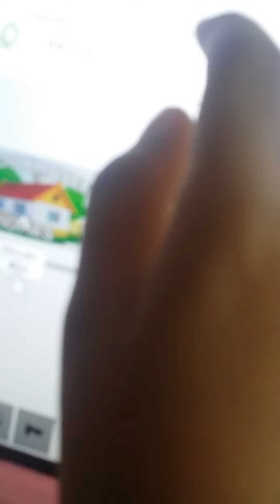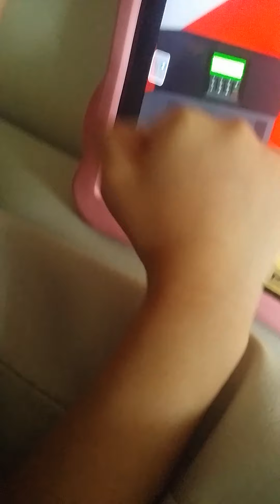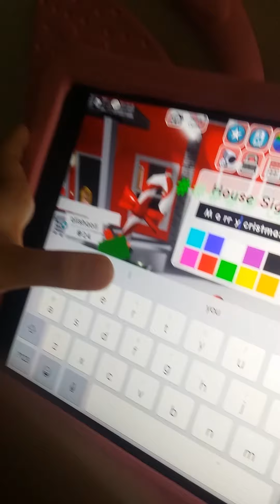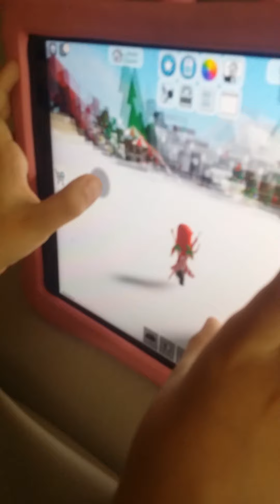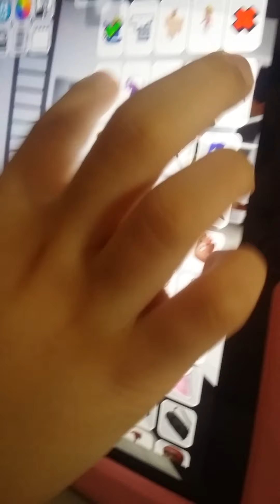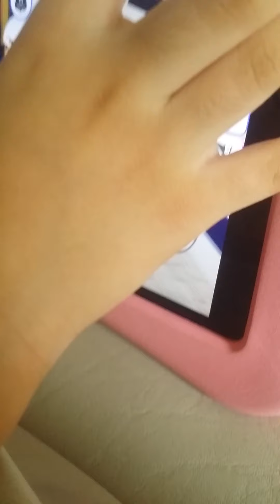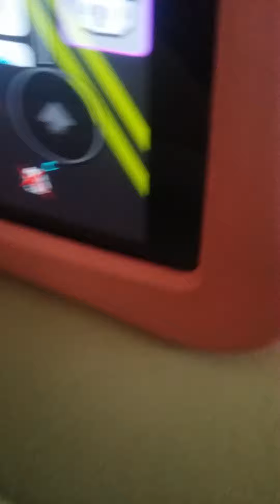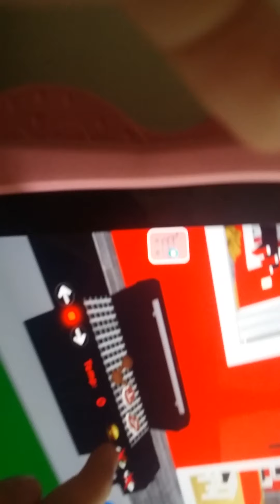Brookhaven Roblox part 2 :-:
11/29/2020
So I just got back and I got kisses agian and and when Robyn was holding the camira and I came back Robyn just accidentally stop the video.